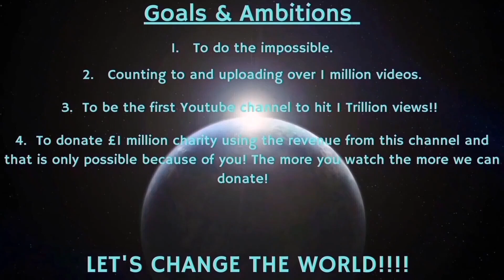Counting to ONE MILLION!!, This is Number 82,320